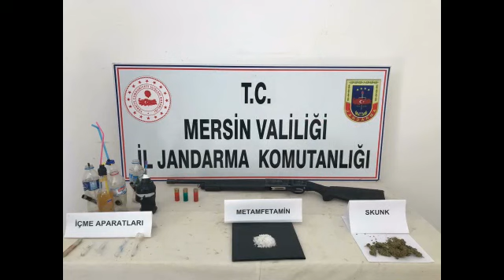Jandarma uyuşturucu tacirlerine nefes aldırmıyor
Jandarmadan dev operasyon: Tacirlerin kökleri kuruyacak

Mersin İl Jandarma Komutanlığı ekiplerince uyuşturucu ticareti yapan şüphelilere yönelik düzenlenen “Kökünü Kurutma” operasyonunda 60 kişi gözaltına alındı.

Edinilen bilgiye göre Mersin İl Jandarma Komutanlığı Kaçakçılık ve Organize Suçlarla Mücadele Şube Müdürlüğü ekipleri, il genelinde torbacı olarak tabir edilen uyuşturucu satıcılarına düzenlediği “Kökünü Kurutma” operasyonunda 60 şüpheliyi yakaladı.
Erdemli Cumhuriyet Başsavcılığı koordinesinde; Erdemli, Silifke, Tarsus, Mut, Çamlıyayla, Toroslar, Anamur ve Yenişehir ilçelerindeki 61 adrese drone ve Jandarma Komando Timi destekli düzenlenen geniş çaplı operasyona 138 jandarma ekibi ve 8 narkotik köpeği katıldı.
Operasyon düzenlenen adreslerde yapılan aramada 32 kilo 300 gr. esrar, 1500 gr. skunk, 1310 gr.  metamfetamin, 2 bin 300 adet sentetik uyuşturucu hap, 500 gr. bonzai, 218 gr. eroin, 305 kök kenevir, 5 hassas terazi ile çok sayıda dijital materyale el kondu. Yakalanan şüpheliler işlemleri tamamlanmak üzere Jandarma Komutanlığına götürüldü.